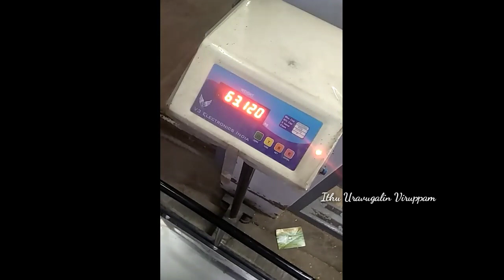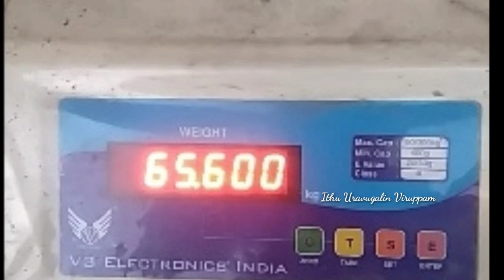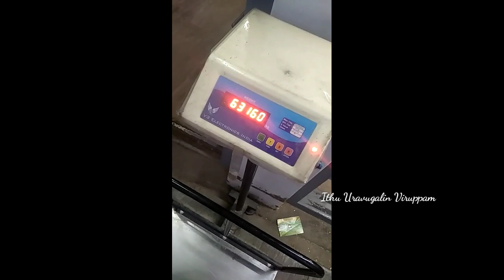Weight loss tips Easy method in tamil/இவ்ளோ ஈசியா Weight loss healthya பண்ணமுடியுமா/No Exercise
உடல் எடை எளிமையாக குறைக்க வழிகள் தென்றல் அய்யா சொன்ன மாதிரி செய்து உடல் எடையை 68 இல் இருந்து 63 ஆக குறைத்துள்ளேன்.